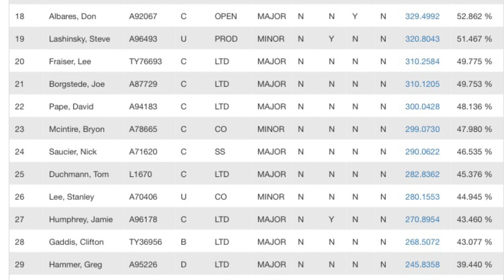Poplarville 6/2016 USPSA